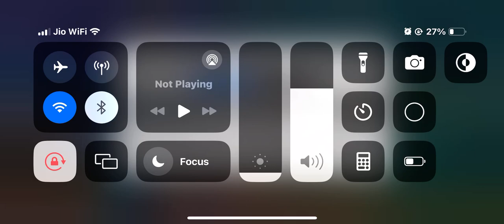india vs west indies /gameplay /wcc3 / akash chopra commentary /triewo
🏏 Experience the pulse-pounding gameplay of India vs West Indies in WCC 3, with the insightful commentary by the one and only Akash Chopra! 🎙️🇮🇳🌴 Dive into the virtual cricket world as the two cricketing giants clash on the field. Akash Chopra’s commentary adds a layer of excitement and analysis to every thrilling moment. Join us for a gaming session filled with sixes, fours, and strategic moves. Hit play now to witness the magic unfold! IndvsWI WCC3 AkashChopra CricketGaming 🎮🔥